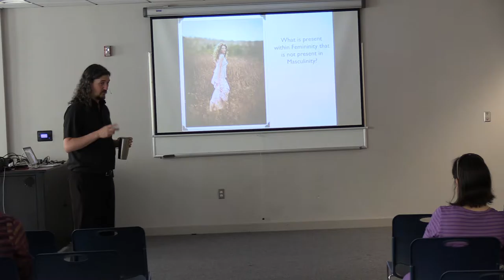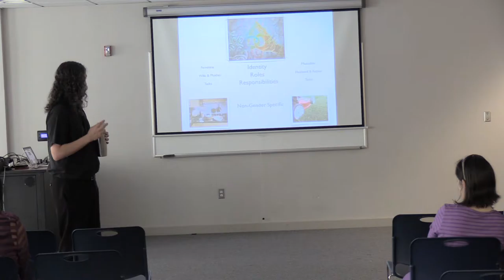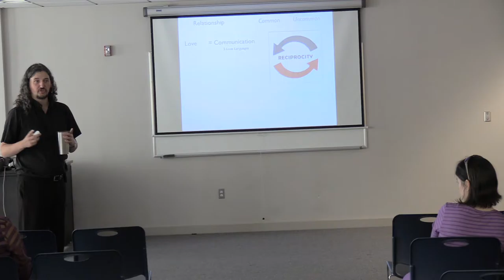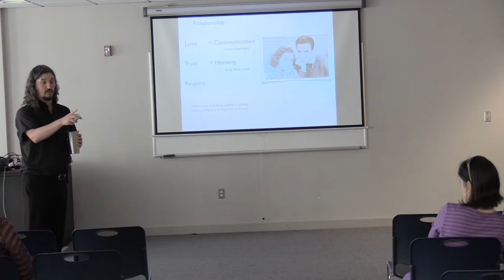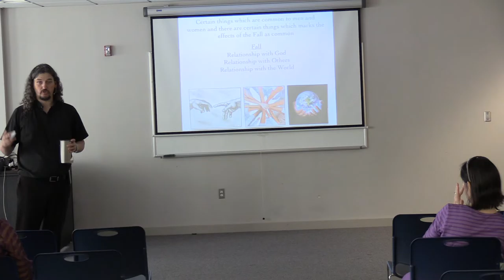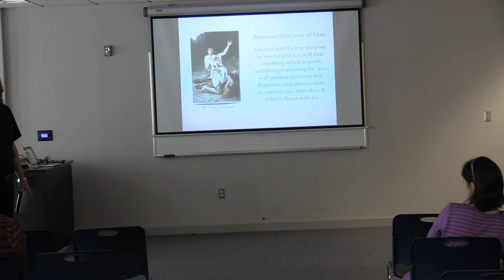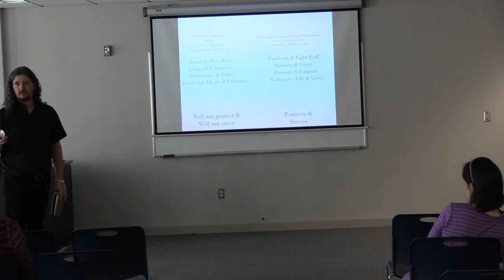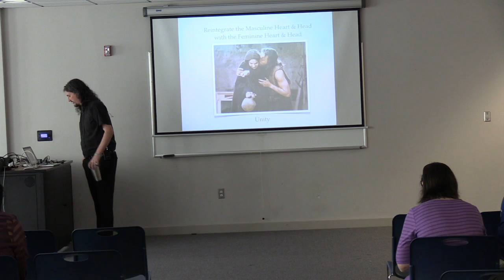Fr Tom Dillon - Theology of Marriage - Class 3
A.R.C - Adult Religious Catechesis and Father Tom Dillon present:

The Church has a rich theology on the sacrament of Matrimony.  It stems from God himself, who entered into a lasting covenant relationship with his people.